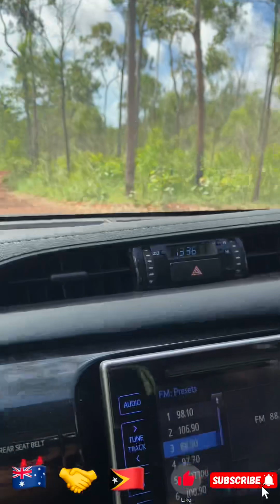🇹🇱 Visiting a Local Tourism In Gove, Nhulunbuy , Northern Territory, Australia 🇦🇺adventure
🇹🇱 The Purpose of this adventure is to write a summary In English Language after visiting this local Tourism 🇦🇺